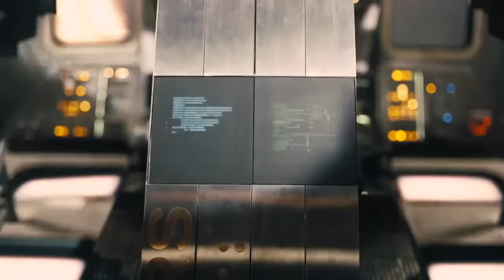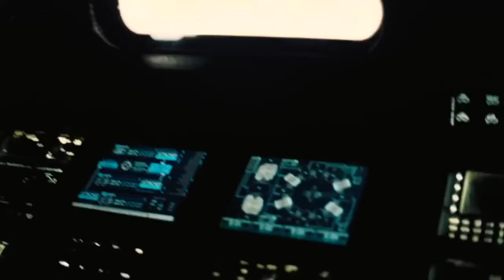Interstellar Black Hole Scene with Russian Oktavist Singing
Once upon a time, my friend and I (both amatuer orchestrators) were talking about range of the human voice. 10 minutes later, we got here.

The piece is Chesnokov's ‘To Thee We Sing’, Op 27 No 6.